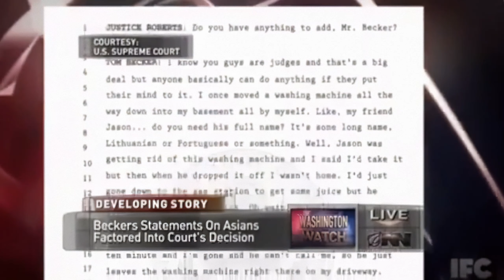Supreme Court Revokes Phoenix Man's 1st Amendment Rights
I couldn't find this classic Onion News Network video on YouTube so here you go!

The Supreme Court handed down a historic decision this morning ruling unanimously that the first amendment does not apply to Tom Becker, of Phoenix Arizona. The class action lawsuit was brought before a ninth circuit judge by a coalition of Mr. Becker's coworkers, neighbors, and family members who said his continued right to free speech was causing them emotional distress and they presented several video tapes they submitted to the court as evidence.